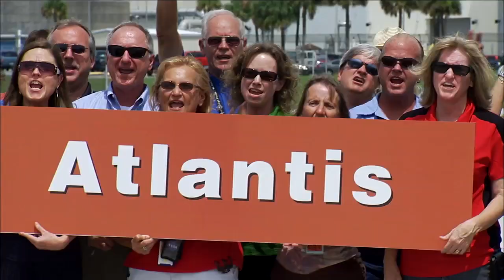STS-135 Daily Mission Recap - Flight Day 13